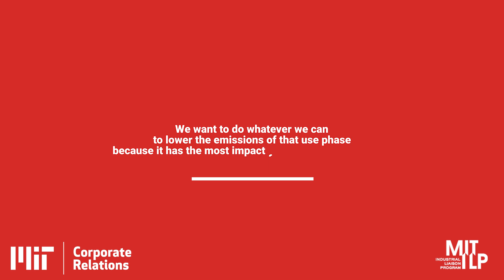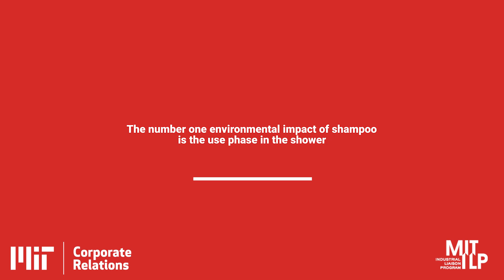Jeremy Gregory - Understanding the Impact of the Use Phase (5 of 5)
Executive Director of MIT Climate and Sustainability Consortium